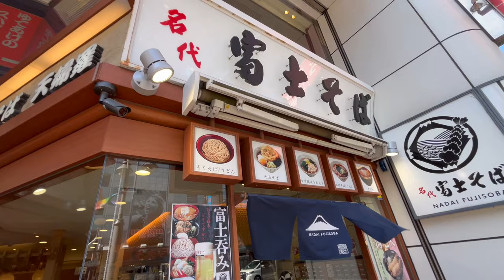【名代 富士そば】N0.５. カレーかつ丼を食す ＃1601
名代 富士そば　JR津田沼駅前店でカレーとカツ丼の夢のコラボのカレーかつ丼を食べて来ました、5年ぶりでした。